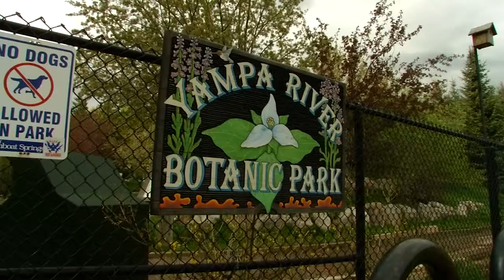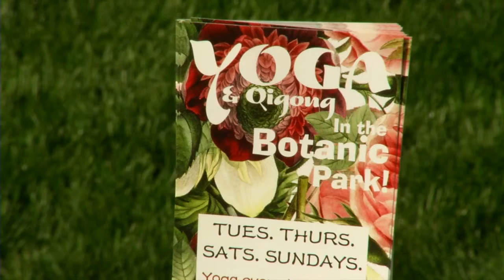Discover Steamboat - Yoga in the Botanic Park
Yoga in the Botanic Park